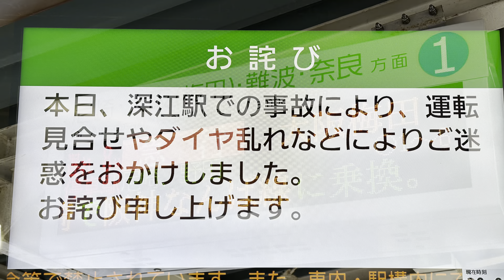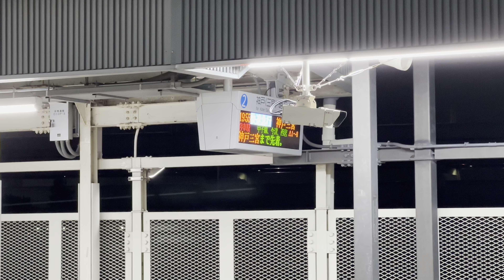【阪神電車深江駅人身事故】2023年4月30日17時45分頃、阪神深江駅で人身事故が発生、運転見合わせや遅延が発生しました。武庫川駅（4K HDR）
阪神深江駅で、各停発車時に小学生が電車に接触したあと、ホームから線路に転落したそうです。